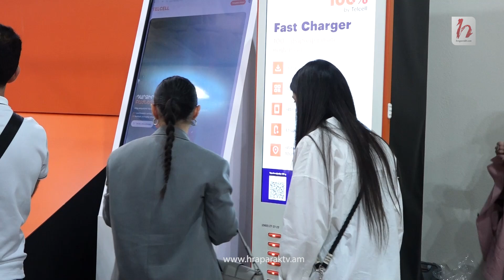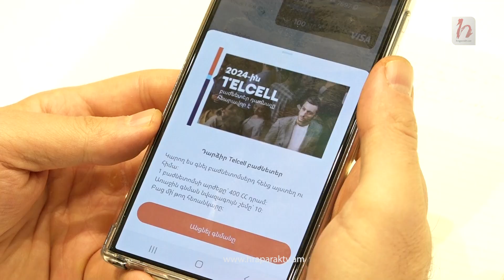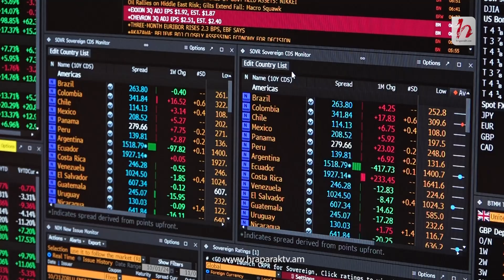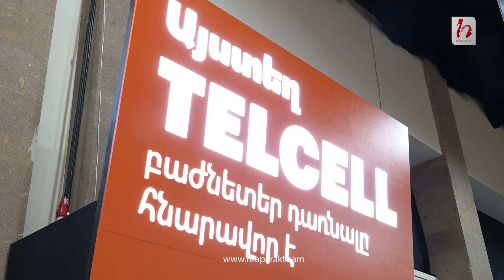Մնաց մեկ ամիս՝ ամենակարևոր ներդրումը կատարելու համար